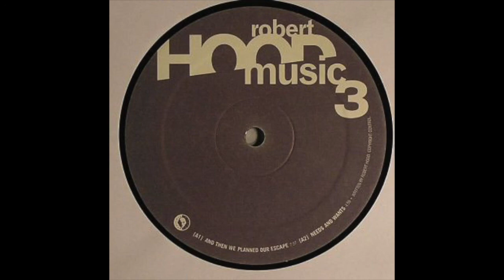Robert Hood - And Then We Planned Our Escape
Robert Hood – Hoodmusic 3
Label:
Music Man Records – MM138
Format:
Vinyl, 12", 33 ⅓ RPM
Country:
Belgium
Released:
Dec 17, 2007
Genre:
Electronic
Style:
Techno